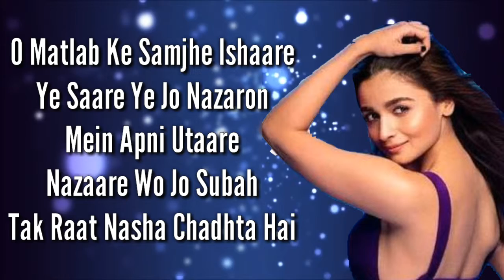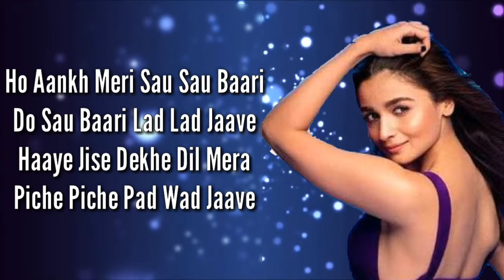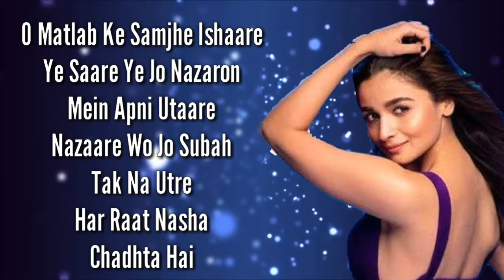Hook_ Up_ song_ Lyrical_Video | Alia Bhatt | Tiger Shroff | Students of The year 2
★ Dekhane ke lie bahut bahut dhanyavaad!

I will respond within 12 hours or less and I will happily take it down!